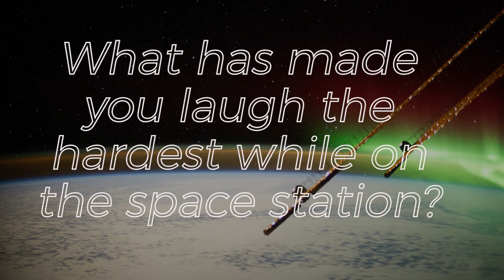Christina Koch’s Memorable Moments: Part 1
NASA astronaut Christina Koch’s record for the longest single spaceflight ever by a female astronaut or cosmonaut has reached a new milestone: today, it’s been 300 days (and still counting) since her launch on March 14, 2019!  She’s racked up quite a few favorite moments so far—check out two of her most memorable.